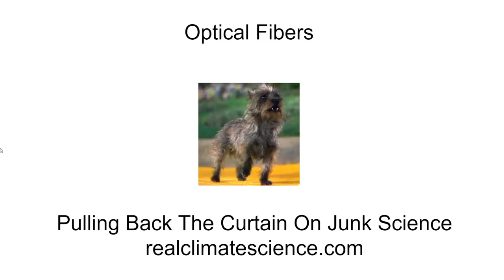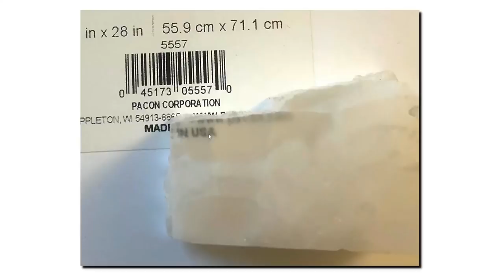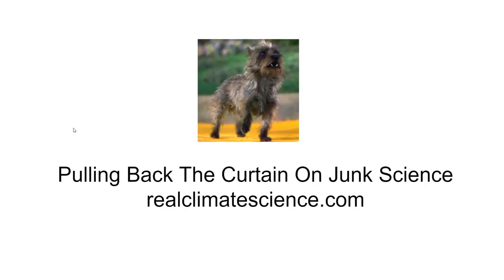Optical Fibers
The history of optical fibers goes back much further than John Tyndall, the man who first described  the greenhouse effect